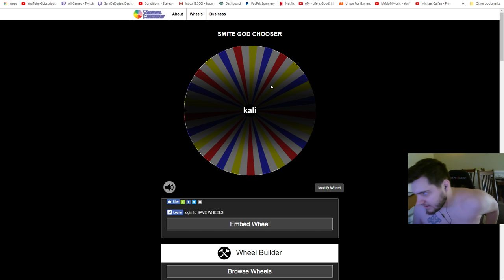Smite - I AM THE REAL HAWKINS - Diamond 4 Ranked 1v1 Duel